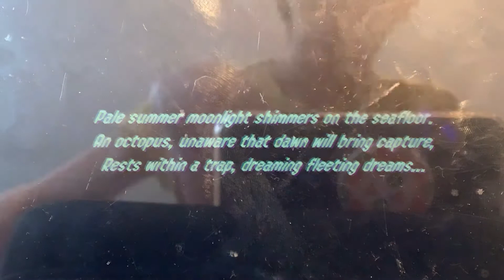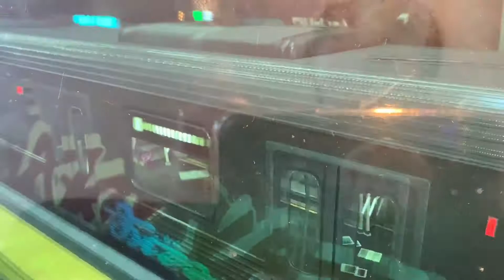Splatoon 2 Octo Expansion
Hey guys whats up its Hudon and Im back with annother video I’m playing the octo expansion

STAY FRESH!!!